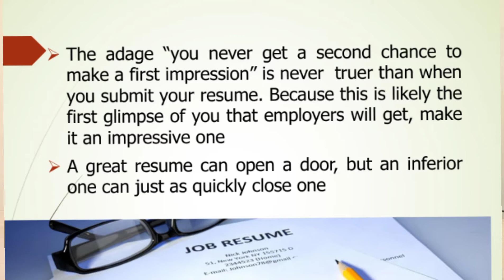How to land your dream Job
You don't miss the opportunity of being invited for the job interview simply because you are not qualified, you only miss it because your C.V. or Resume was not properly prepared. A good C.V. can open doors for you whereas a bad one can close same doors as well. Learn what the human resource manager is looking out for in his selection, if you must get the offer or be invited for interview.
Also know that the Applicant tracking System is interested in your using key words that were used in the advert. Words which are specific as seen in the advert would always help the ATS track you easily and help the employer to notice you. Curriculum Vieta